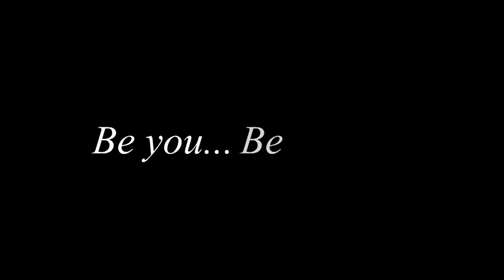Highfield Travertine Fire Pit at Trees n Trends - Unique Home Decor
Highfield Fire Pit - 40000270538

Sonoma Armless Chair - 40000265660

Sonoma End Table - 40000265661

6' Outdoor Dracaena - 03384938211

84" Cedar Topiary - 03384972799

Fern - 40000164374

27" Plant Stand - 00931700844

19" Lady Bust Statue - 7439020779

6' Cambridge Ivy Garland - 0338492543

Highfield Firepit - Trees n Trends - Unique Home Decor.